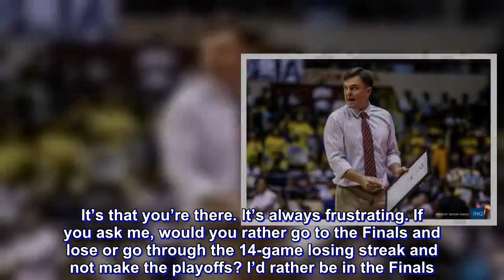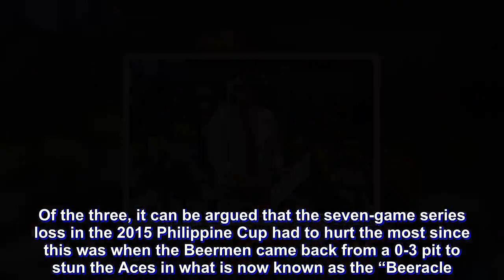After another finals loss for Alaska, Alex Compton left feeling 'sick to the stomach'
There’s just something about the finals that Alex Compton hasn’t figured out.

Compton’s Alaska teams are usually in the top tier of the league and are considered to be one of the more dangerous teams.

Despite this relative success, Compton failed to win a single title and the Aces’ loss to Magnolia in the 2018 PBA Governors’ Cup finals brought his title series record to 0-5.

That mark is no cause for celebration, not even that proverbial moral victory.

“Right now I feel sick to my stomach,” said Compton after Alaska’s 102-86 Game 6 loss to the Hotshots Wednesday at Ynares Center in Antipolo. “If you don’t win the championship in the PBA, you lost. So it’s all of us, we lost in the Finals.”

“I think what’s particularly painful about the Finals loss is that you’re there. It’s that you’re there. It’s always frustrating. If you ask me, would you rather go to the Finals and lose or go through the 14-game losing streak and not make the playoffs? I’d rather be in the Finals.”

Compton’s first three finals appearances were all against San Miguel with one series ending in four games and the other two in seven.

Of the three, it can be argued that the seven-game series loss in the 2015 Philippine Cup had to hurt the most since this was when the Beermen came back from a 0-3 pit to stun the Aces in what is now known as the “Beeracle.”

Compton added that even though basketball games are still the same, in essence, whatever the stage, the Finals is still a different beast.

“When you’re there, when you get your shot blocked, when you’re there, everything just feels more painful in a sense,” said Compton. “We’re in the Finals, so it’s painful to lose because you’re there and it’s like you have the opportunity and you want to grab it.”